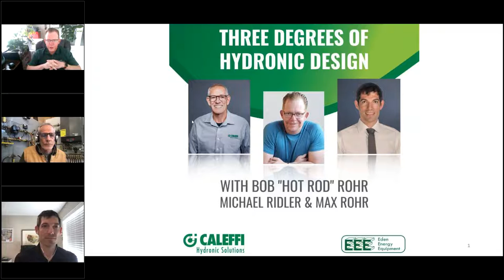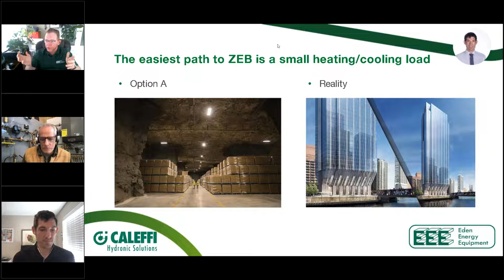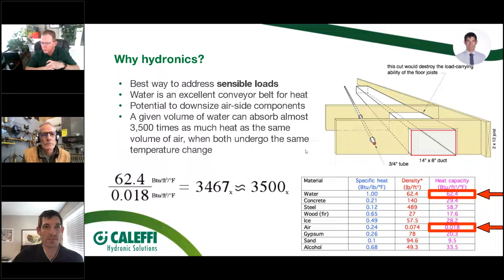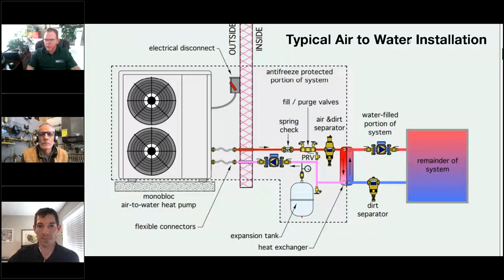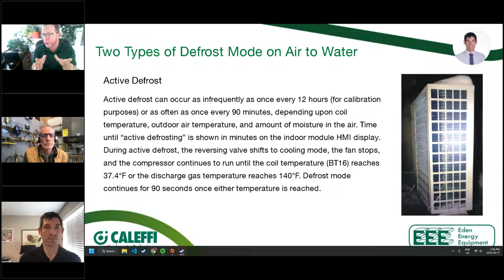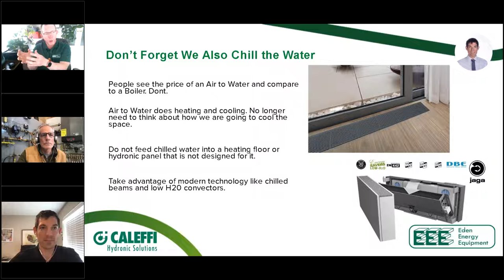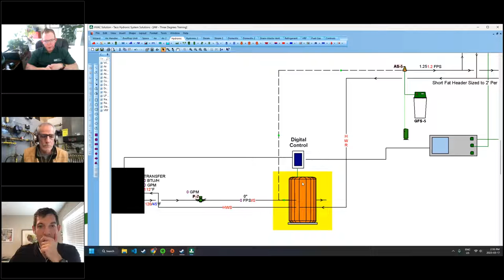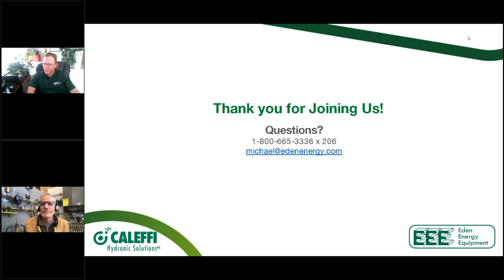Three Degrees of Hydronic Design Retrofitting & Designing for Heating & Cooling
Join Michael Ridler ( Eden Energy Equipment ) Max Rohr ( Caleffi ) and Bob Rohr ( Caleffi ) for one of Eden Energy Equipment's most popular training modules. This session we will be deep diving into how to design and retrofit a boiler system into a modern heating and cooling hydronic heat pump. Our three hosts will live draw a retrofit from a heating only hydronic system to a heating and cooling hydronic system with color commentary and detailed discussion of every aspect.

Max, Bob and Michael will discuss the do's and dont's of moving from a heating only to a heating and cooling hydronic system. They will be incorporating and discussing modern applications for heating and cooling without chilled beams or air handlers and how to properly do DHW with a low temp application. They will also discuss the various methods of applying a hybrid heat pump system. You can apply this knowledge to air to water and water to water applications.